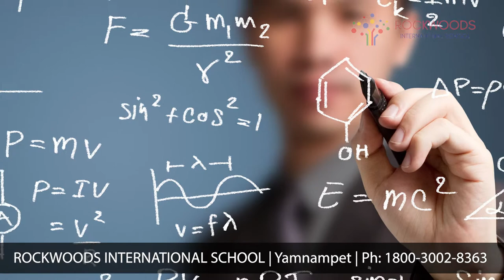ROCKWOODS INTERNATIONAL SCHOOL - Best CBSE School in Hyderabad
A CBSE Syllabi and IIT-JEE & NEET Foundation School

Day cum Residential Campus in 5- acres

State of Art Infrastructure, All major play grounds including swimming pool, Dance and Music Rooms

Address: (Opp) Sreenidhi Institute of Science and Technology, Near Samskruthi Township, Yamnampet, Hyderabad - 501301

Mosur Technosolutions Pvt. Ltd